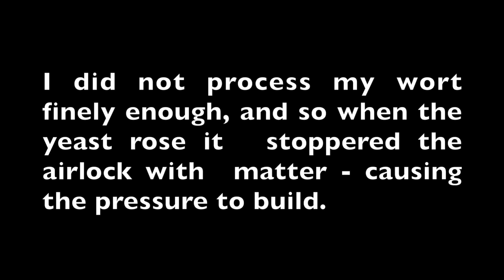After Ferment Bottle Explosion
This is footage of the mess after two of my fermentation bottles exploded due to high pressure build-up caused by wort forced into the airlock. The numerous batches I had in production were for bioethanol, consumable alcohol. I am experimenting with many different brew configurations after successfully producing multiple runs.